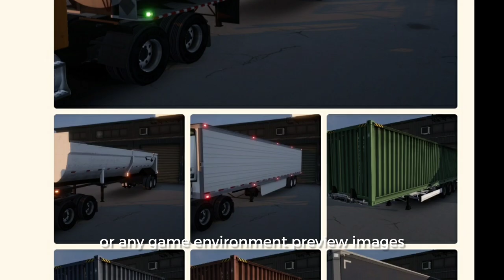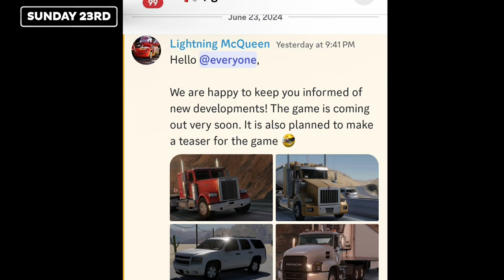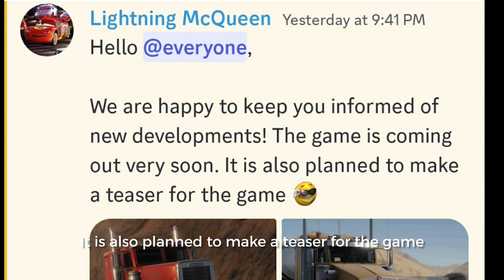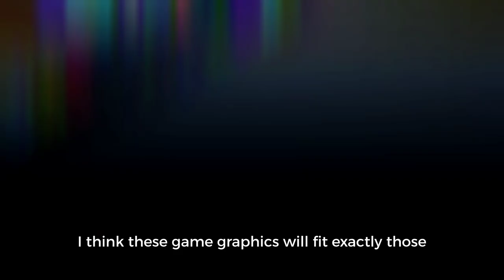Finally Completed ❕"Open beta ready" Truck Simulator Highway by Zorex Software.|| New Update.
Zorex Software the truck Simulator Highway have finally completed their long awaited truck game with top notch graphics and details on the trucks that no one has ever seen yet, the game will compete with truckers of Europe 3, if you look closely at the 3d models. Closed beta completed and open beta testing is ready.